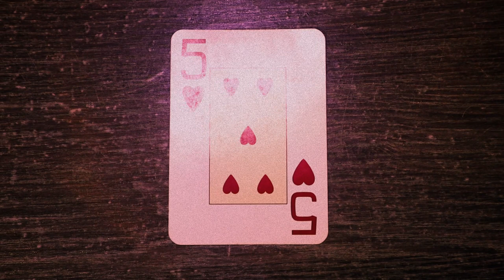BPrezidencia - Semmi (feat. Atisch)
A klipp a “Femmina” EP része.

Beat: Hoppy
Producer: Hoppy
Co-Producer: Steve, Atisch
Vocal: Hoppy, Steve, Atisch
Mix Master: Hoppy
Szöveg: Mindenkinek saját